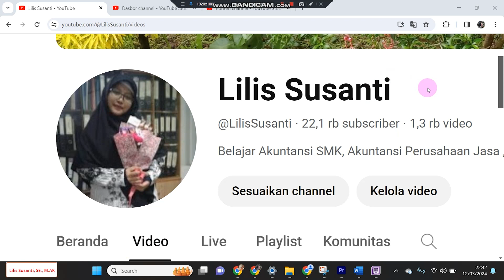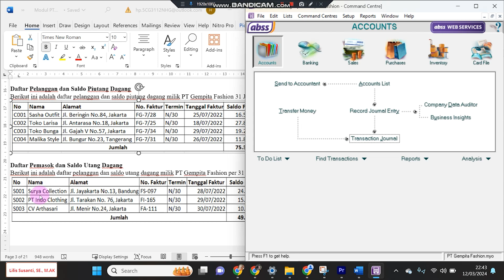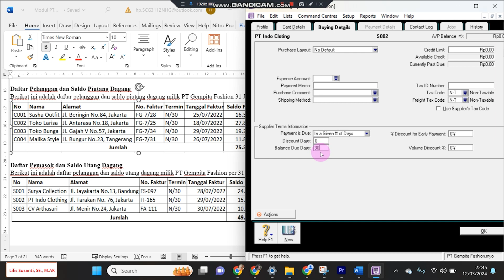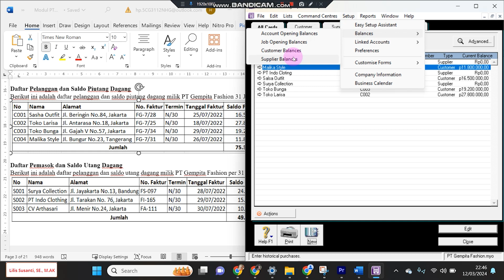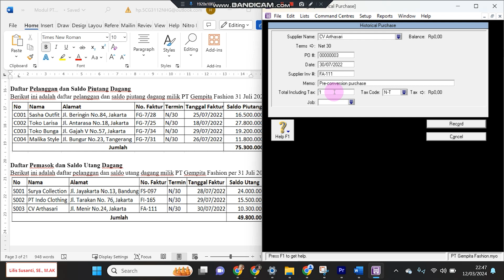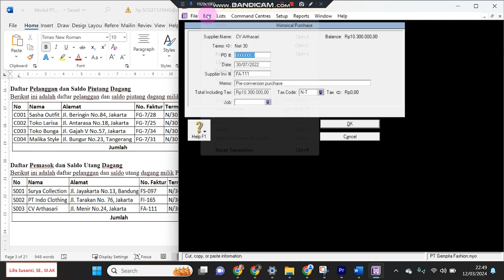PT Gempita Fashion - Pembahasan Pembuatan Saldo Awal Utang Dagang Menggunakan Komputer Akuntansi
Video ini berisi tentang PT Gempita Fashion - Pembahasan Pembuatan Saldo Awal Utang Dagang Menggunakan Komputer Akuntansi - Bagian 3

Membuat Daftar Nama Pelanggan dan Saldo Awal utang Dagang
Menu Card List dan Supplier Balance

Materi untuk persiapan ujian UKK Akuntansi SMK Kelas 12
Menggunakan soal perusahaan Dagang

Download soal

Download daftar akun